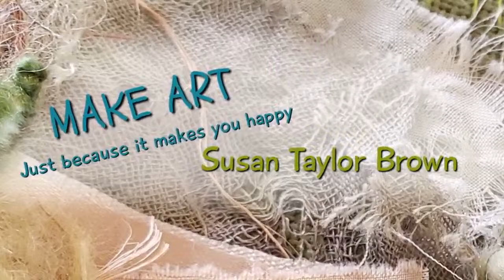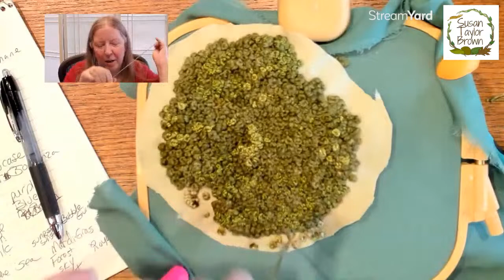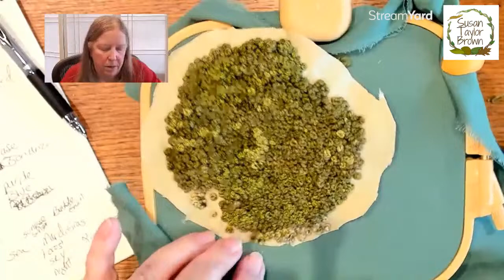Stitch and Chat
I love to chat with creative friends while I stitch. Let's chat while we work and build our Creative Circle community. And a big thank you to my friend Terry Fitzpatrick who reads the chat for me so I can work while we visit.

I sell my physical projects via my website. (link below) Sometimes I don't get things listed right away so feel free to send me an email and just ask. (please use email and NOT Etsy messaging)